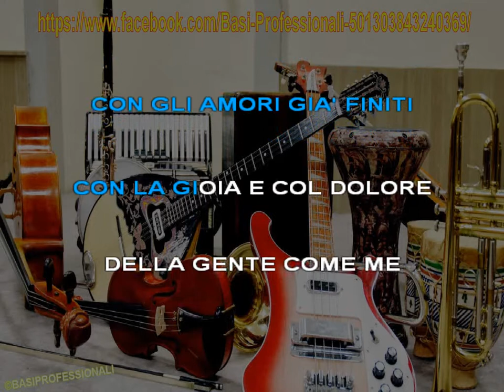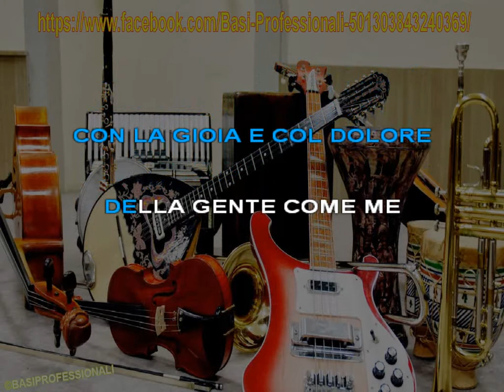Jimmy Fontana - Il Mondo - KARAOKE (NUOVA VERSIONE)